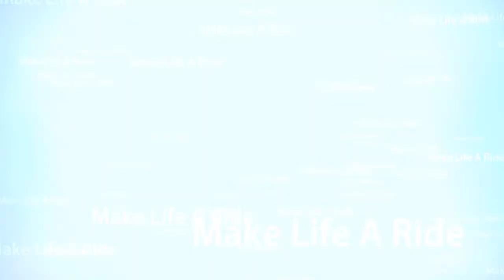Luyện tâp: Onroad Full bài khởi động warm up trước khi tập xe.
Để BMW Motorrad đến với mọi người gần hơn.
Với bài tập khởi động được hướng dẫn như trên. Mọi buổi tập luyện đều rất FUN đảm bảo việc chúng ta cùng nhau vui.